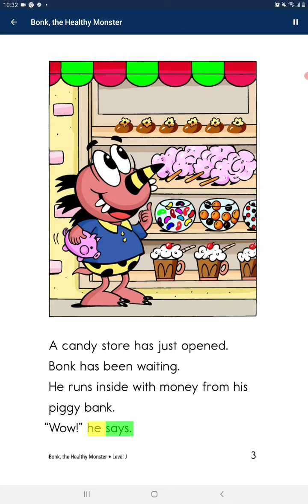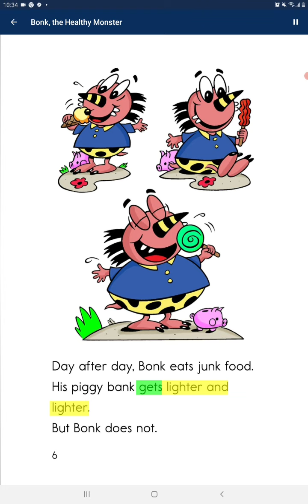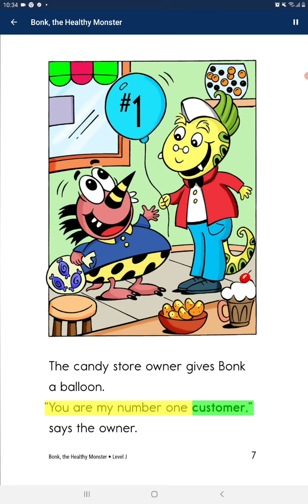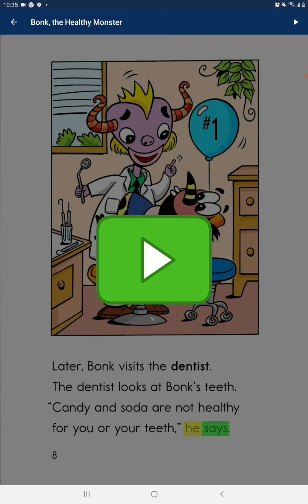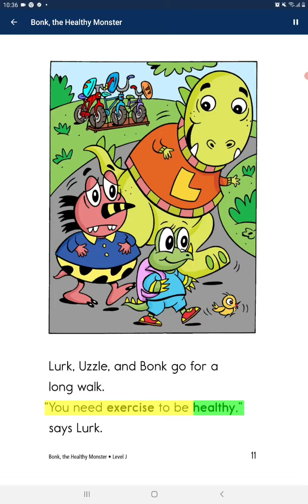Bonk,the healthy monster